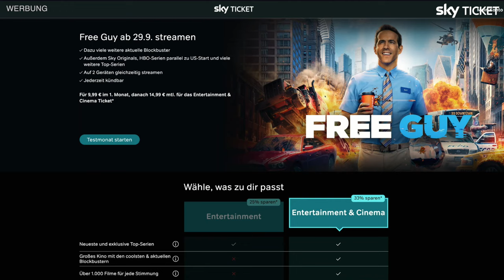Mein Papa spielt das ERSTE MAL GTA 5 RP 😂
Teste das geniale ENTERTAINMENT & CINEMA TICKET von SKY TICKET für 9,99 € im ersten Monat und schau dir ab sofort FREE GUY mit Ryan Reynolds an. Das Ticket ist jederzeit kündbar! (Werbung)